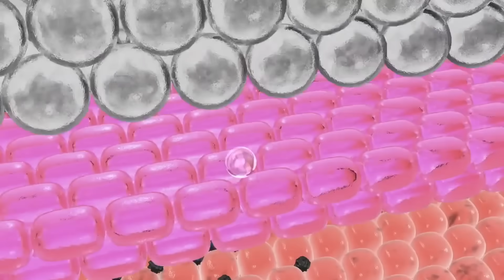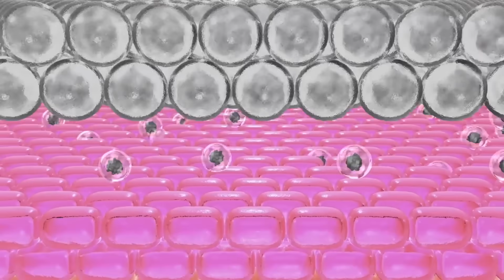डॉक्टर भी है हैरान इस अचूक नुस्खे को देख कर - रिंकल, पिंपल, दाग धब्बे होंगे गायब | Homemade Facewash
डॉक्टर भी है हैरान इस अचूक नुस्खे को देख कर रिंकल पिंपले दाग धब्बे होंगे गायब | Homemade Face wash

Aaj Maa, Yeh Kaise Karun Mein Aapke Liye Lekar Aayi Hun 𝐇𝐎𝐌𝐄𝐌𝐀𝐃𝐄 𝐍𝐄𝐄𝐌 𝐅𝐀𝐂𝐄 𝐖𝐀𝐒𝐇. Garmiyon Ke Liye Ghar Ka Bana Ye Natural Face Wash Aapke Chehre Se Pimple, Acne, Dark Spots Aur Pigmentation Ko Remove Karega Aur Dega Glowing, Spotless and Young Skin.

✍🏻𝐈𝐍𝐆𝐑𝐄𝐃𝐈𝐄𝐍𝐓𝐒:
* Neem Leaves (नीम की पत्तियाँ) - Some
* Rose Water (गुलाब जल) - Some
* Aloe Vera Gel (एलोवेरा जेल) - 1-2 Tbsp
* Honey (शहद) - 1 Tsp
* Mild Shampoo (हल्का शैम्पू) - Some
गर्मियों में नीम से बनाएं फेस वाश, घर पर फेस वाश कैसे बनाएं, होममेड फेस वाश, रूखी त्वचा के लिए फेस वाश, सिर्फ 5 मिनट में बनाये घर पर फेस वाश, इंस्टेंट निखार चमकदार स्किन के लिए फेस वाश, 1 फेस वॉश से स्किन की समस्या से छुटकारा, चेहरे का कालापन कैसे हटाए, चमकदार मुलायम बेदाग त्वचा, त्वचा गोरा करने वाला फेस वाश, चेहरे के लिए खीरे का फेस वाश, पिम्पल्स को कैसे रोके…!

homemade face wash, diy face wash, homemade face wash for dark spots, face wash for dry skin, face wash for oily skin, face wash for acne-prone skin, face wash for acne, face wash for sensitive skin, neem face wash, skin lightening face wash, summer face wash, ghar per face wash kaise banaen, face wash kaise banaye ghar par, neem for face, how to make face wash at home, diy face wash for glowing skin, glowing skin face wash, diy face wash for oily skin, diy face wash fo wash for dry skin, diy face wash for all skin types, natural face wash, diy natural face wash, how to get glowing skin, face wash kaise banaye, ghar par facial kaise karen, skin remedy, rang gora kaise karen, homemade solutions for fair skin, home remedies for fair skin, facial at home step by step, homemade skin whitening face wash, diy anti-aging neem face wash, face wash for glowing and healthy skin, neem face wash for pigmentation, aloe vera face wash, skin lightening aloe vera face wash, homemade aloe vera foaming face wash, fresh aloe vera for smooth and clear skin, daag dhabe se chutkara, moisturising aloe vera facewash, neem face wash benefits, aloe vera facial, skin brightening with neem, aloe vera skin care, summer skincare routine, aloe vera remedy, younger looking skin, body whitening face wash, chehre se kalapan kaise hataye, face wash for clear & bright skin, face wash kaise use kare, face wash at home, neem face wash lagane se kya hota hai, neem face wash kaise banaye ghar par, face wash asaani se kaise banaye, neem face wash for pimples, homemade face wash for glowing skin, wrinkle removal face wash, face wash for fairness. Summer Special Neem Face Wash Aur Bhi Bahut Sare Hacks, Tips & Tricks Ko Maa, Yeh Kaise Karun? | Poonam Devnani